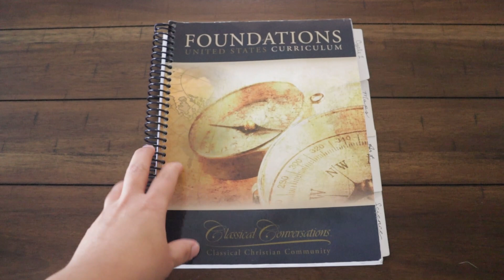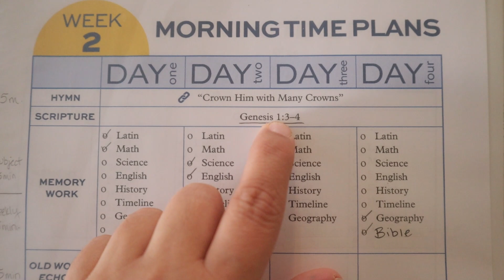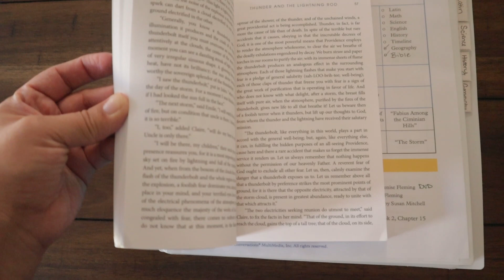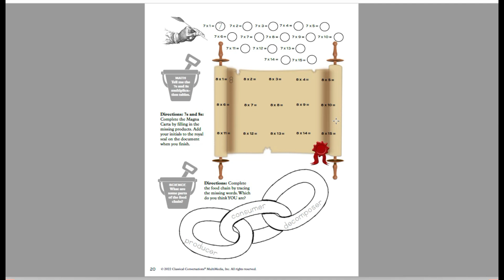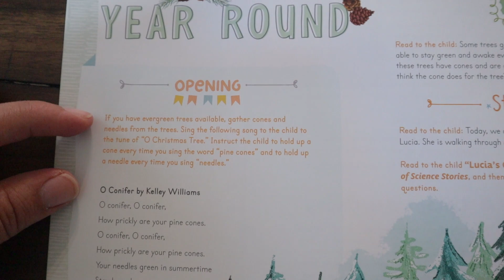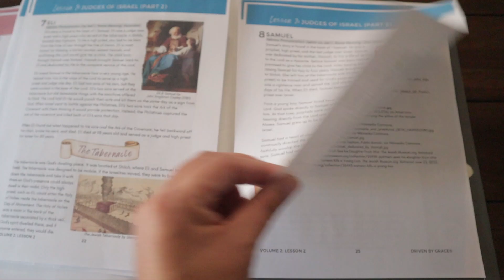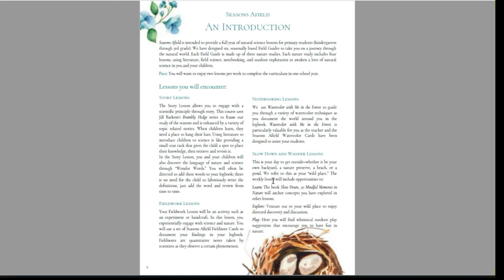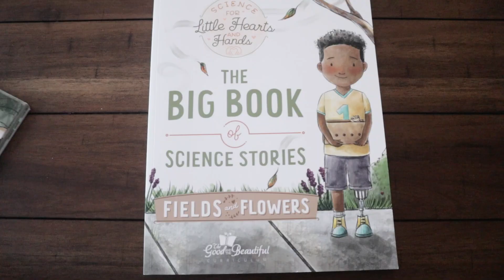FAMILY HOMESCHOOL SUBJECTS 2022-2023: See what we're using for History, Nature Study, Science & more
Hi y'all!  Today I'm sharing our FAMILY HOMESCHOOL SUBJECTS for the 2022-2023 homeschool year.  See what we're using for History, Science, Nature Study, Hymn Study, Bible, Read Aouds, and more!  ❤ Enjoy! ❤

IN HIM,
Dina

***TIMESTAMPS***
00:00 Intro
02:51 Classical Conversations (History, Sci, Latin, Geography, English)
06:10 Memory Work Schedule
06:43 Hymn Study
07:41 Memory Work Schedule cont.
12:04 Read Alouds
15:26 The Sandbox Ezine
21:38 TGTB Science
25:50 Bible Memory Work
29:54 Nature Study
37:43 Bloopers